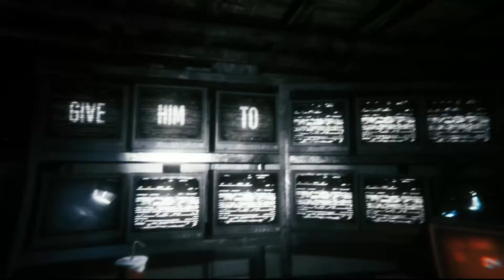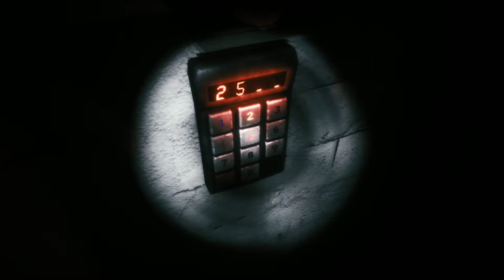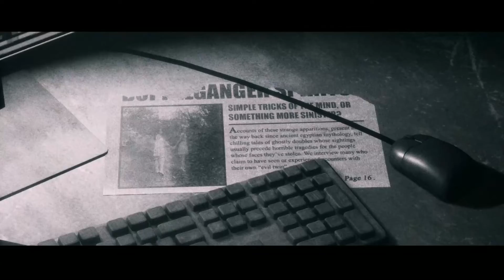The Joy of Creation | Basement Level Part 3